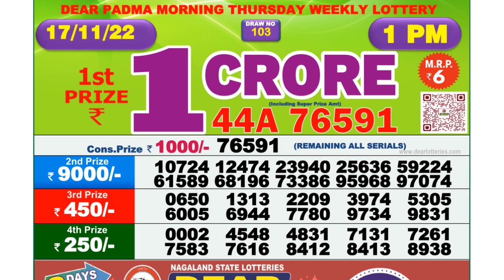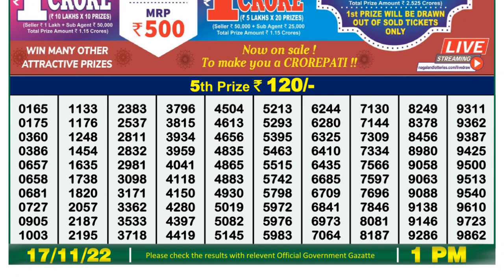🔴 Lottery Sambad Live 01:00pm 17/11/2022 Morning Nagaland State Dear Lottery Result Pdf Download